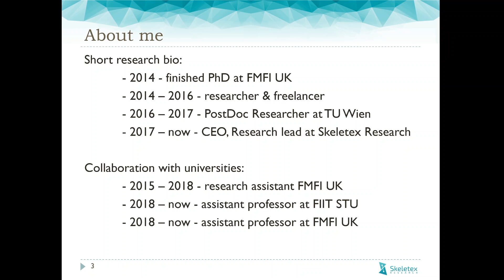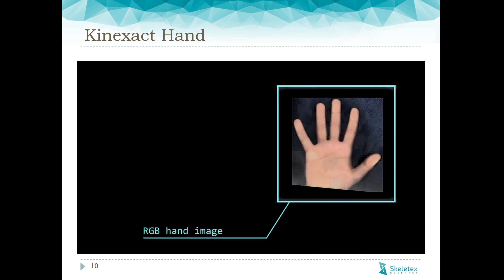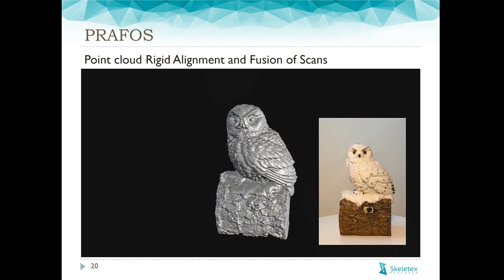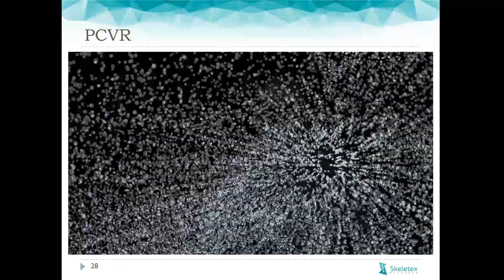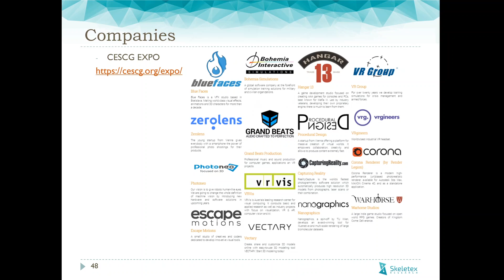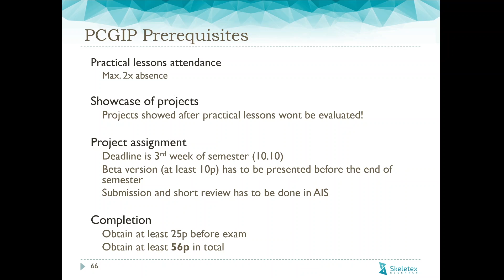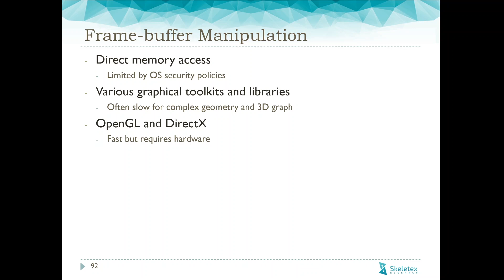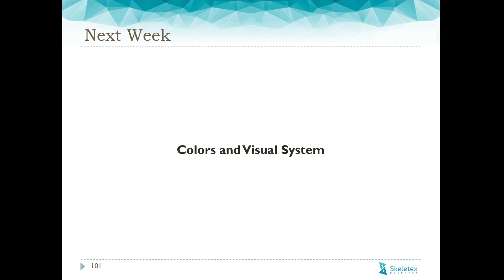Základy počítačovej grafiky a spracovania obrazu - úvodná motivačná prednáška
1-AIN-301/15
RNDr. Martin Madaras, PhD.
Stručná osnova predmetu:
Renderovanie 3D grafiky, výpočet svetla a tieňov, fotorealizmus
Reprezentácie 3D objektov (parametrická, polygonálna)
Modelovacie techniky (box modeling, parametrické modelovanie, procedurálne)
Počítačová animácia (technika kľúčových snímkov, tweening, procedurálna animácia)
Farebné priestory, aditívne a subtraktívne farebné modely. Farebná hĺbka
Rastrová a vektorová grafika. 2D grafické formáty
Multimédia, kompresia 2D obrazu, kompresia videa, kodeky
Aplikácie počítačovej grafiky: priemyselný a grafický dizajn, počítačové hry, virtuálna realita, vedecká vizualizácia
Digitalizácia obrazu a jeho vlastnosti
Predspracovanie obrazu (filtrovanie obrazu, detekcia hrán)
Segmentácia (základné prístupy)
Prípadové štúdie (vybrané témy)